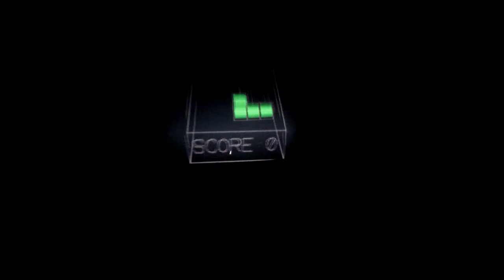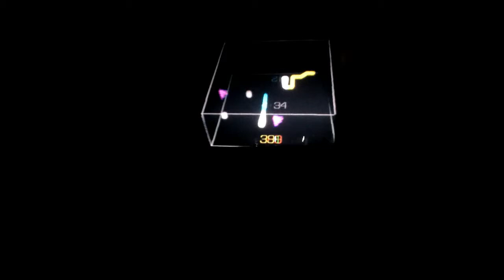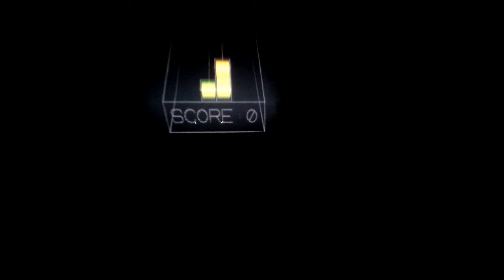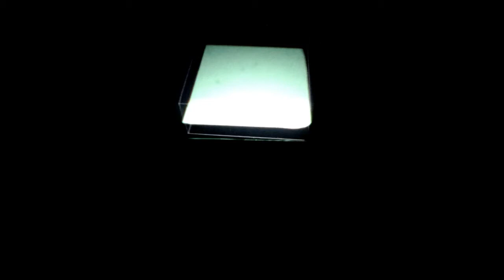VoxieBox Video Demonstration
Video of the Voxiebox in action.